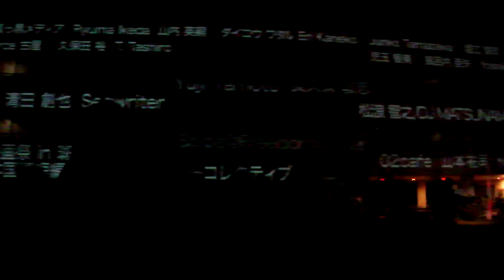DSCF3366逗子アート展2012プロジェクションマッピング